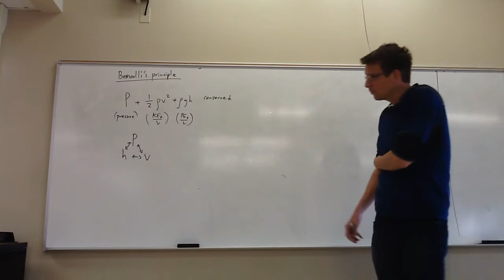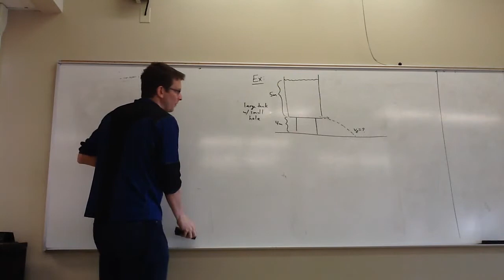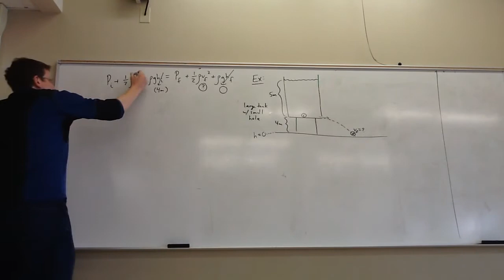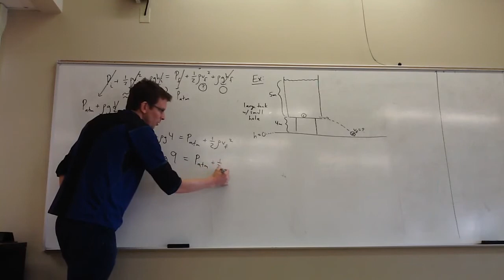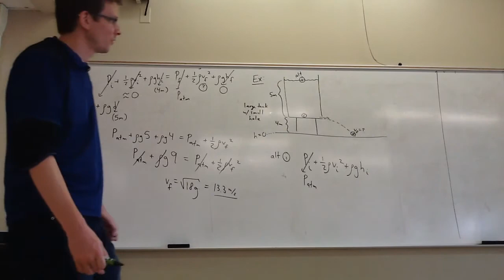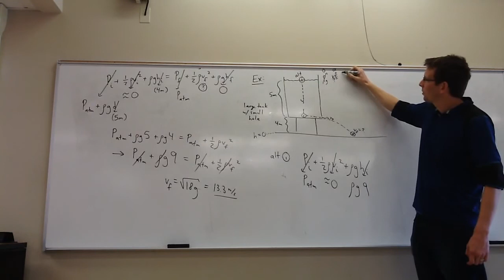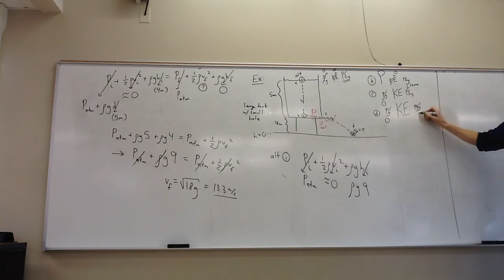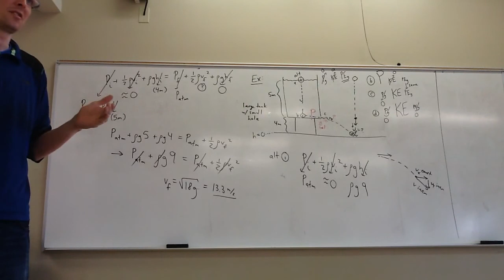11. D: General Physics I Lecture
CHAPTER JUMPS: [click "Show More"]

[00:00] a.) Bernoulli's review
[01:23] b.) Ex 1: (calculation) Leaking water tank

SPECIAL NOTES for this lecture:
n/a

COURSE MATERIALS that go with this lecture (see Canvas):
n/a

This lecture is part of an algebra-trig based General Physics course for college students. For a complete listing of lectures/topics for this course, please see the comments below. By Prof. Ilkka Koskelo (San Francisco State University 2001-07, Skyline College 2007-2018, American River College 2018-present)

Lectures available in this course:

Lecture Set 1 (A-E):
Topics: units, proportionalities, distance & displacement, speed & velocity (average & instantaneous)

Lecture Set 2 (A-E):
Topics: Acceleration, Constant acc eqns, 1D gravity flights, Graphing (x, v, a vs t)

Lecture Set 3 (A-C):
Topics: Vectors, 2D kinematics, Projectile motion, Intro to Newton's Laws #1-2

Lecture Set 4 (A-E):
Topics: Newton's Laws cont'd, Vector Addition of forces, Forces: gravity, normal, tension

Lecture Set 5 (A-D):
Topics: Newton's Laws cont'd, Pulleys, Friction, Newton's Third Law

Lecture Set 6 (A-E):
Topics: Universal gravitation, Centripetal force, Work method

Lecture Set 7 (A-D):
Topics: Potential energy, Energy method, Non-Conservative forces, Power

Lecture Set 8 (A-F):
Topics: Momentum, with energy (elastic/inelastic collisions etc), Center of Mass, Angular kinematics

Lecture Set 9 (A-E):
Topics: Torque, Static equilibrium, Rotational inertia

Lecture Set 10 (A-D):
Topics: Rotational KE, Angular momentum, Spring force & energy, SHM (spring & pendulum)

Lecture Set 11 (A-D):
Topics: Fluids: Hydrostatic pressure, Buoyancy, Flow rate, Bernoulli's principle

Lecture Set 12 (A-E):
Topics: Waves: Waves on a string, Sound waves, Standing waves, Doppler effect, dB scale, Beats

Coming soon: Thermo